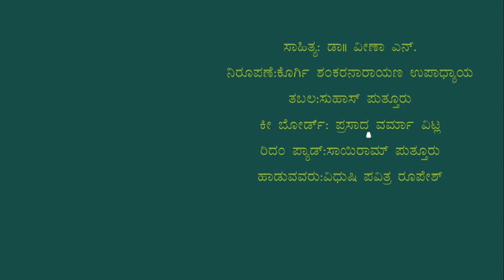Bhaavarnava 4 Iddenalla nanu ninna iravavu bittu